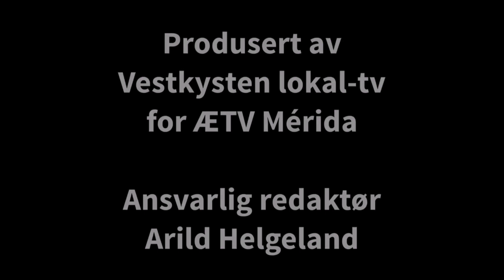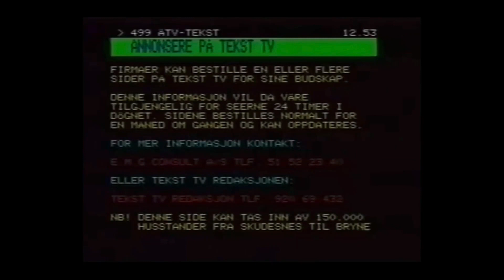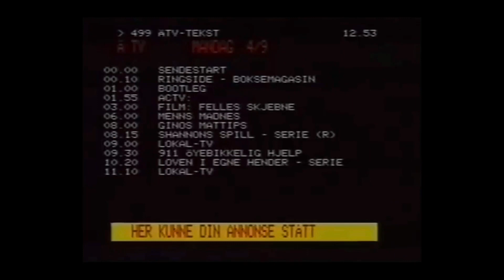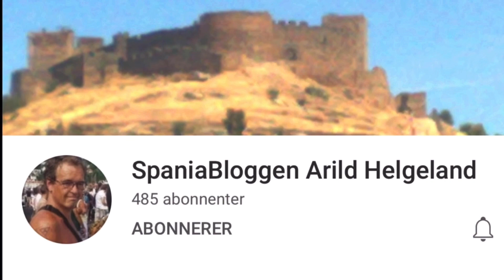Værbloggen glemmer snøen fra 2022 - 10.01.2023, 13:00 Mérida: cloudy 12°C. Vind: 0 m/s.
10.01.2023, 13:00 Mérida: cloudy 12°C. Vind: 0 m/s.